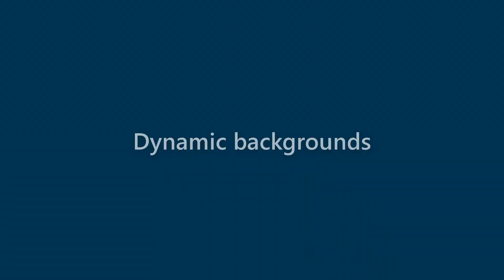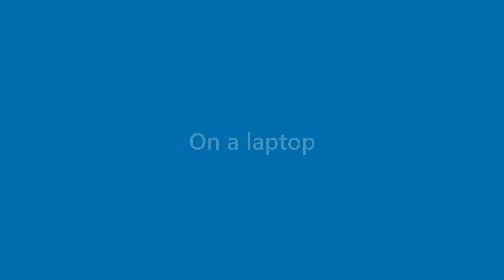Jessica Lee - appearance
Name Look - Jessica Lee - appearance. In this video we present "Jessica Lee" name look and feel in various scenarios.
This video will cover:
How does "Jessica Lee" look as a personal letterhead?
How does "Jessica Lee" look on a business card?
How does "Jessica Lee" look on a computer/laptop screen?
How does "Jessica Lee" look with different background colors?
How does "Jessica Lee" look with various fonts?